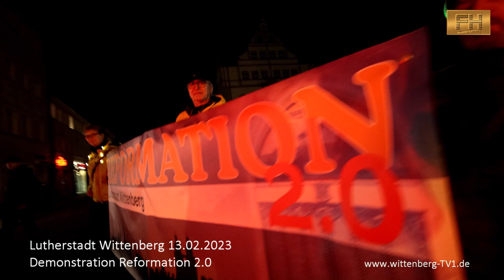Lutherstadt Wittenberg - Spaziergang 13.Feb. 2023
Montagsdemonstration in der Lutherstadt Wittenberg.